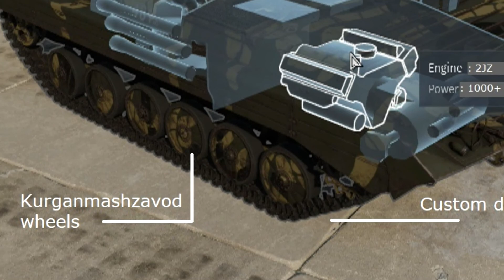The BMP-2 Experience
hehe ifv go dakka

RALLY KING - ZeroCashValue (Prod.TheDroidxMDMA)
Brick Wall - A Day To Remember
KILLKA - ghostfaceplaya, fkbambam
BassBoi - Uamee